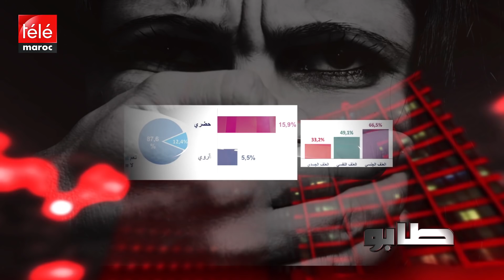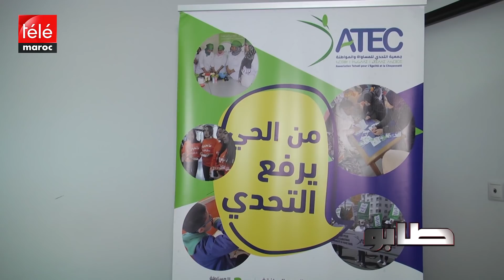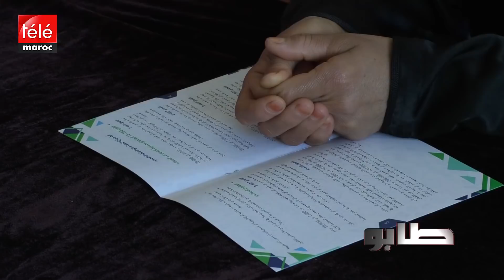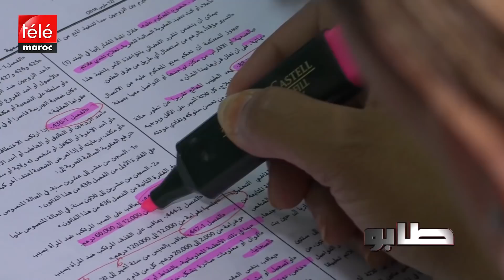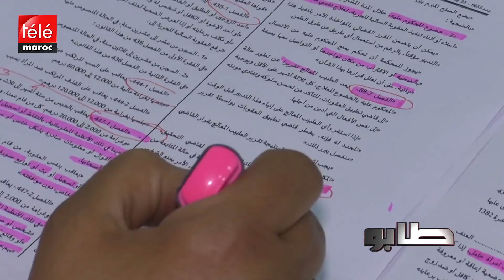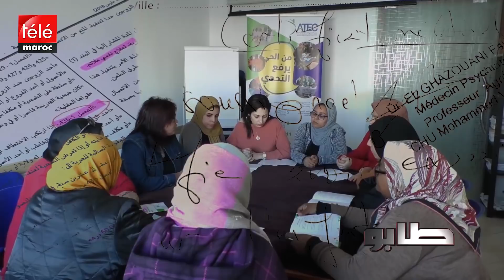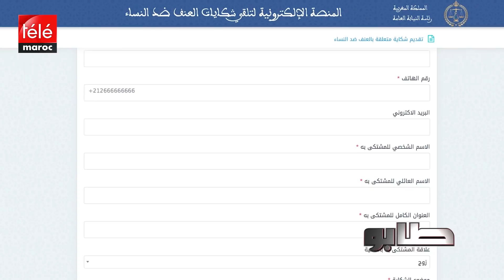طابو: العنف ضد النساء..ضريبة الصمت